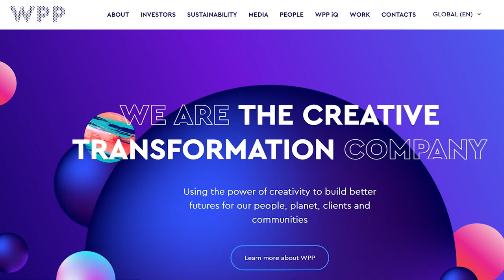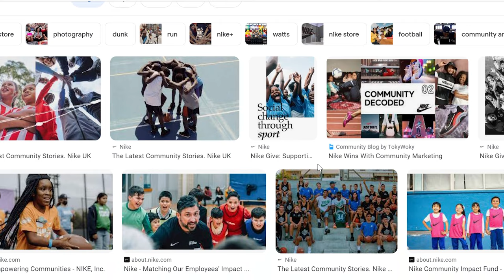Networking is killing Your Business...Do This Instead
There are 3 fundamental problems with networking that mean that it could be killing your business.

Ultimately it is transactional and this has nothing on the value of  building real connections.

In this video I tell you the number 1 reason why our clients started calling themselves the “Ultra Family” and I show you how your enterprise can build a family of its own!

Ultra and Out 😉.

SUPPORT

Support Ultra’s mission to teach entrepreneurship to disadvantaged children and young people

BUY PRODUCTS & SERVICES FROM YOUNG ENTREPRENEURS
- The world’s first marketplace for young entrepreneurs powered by kidpreneurs doing what they love

Neon Sign

GEAR/TOOLS

SOCIALS

AWARDS

2. NATIONAL DIVERSITY AWARDS
3. NATWEST SOCIAL ENTERPRISE AWARDS
4. NATIONAL BUSINESS AWARDS
5. NATIONAL MENTORING AWARDS
6. THIRD SECTOR AWARDS
7. GLOBAL GOOD AWARDS
8. PRESTIGE AWARDS 2020
9. POTENTIAL UNLOCKED AWARDS
10. BLACK CULTURAL ARCHIVES 40X40 FUTURE LEADERS
11. THE BRITISH CITIZEN AWARD

Networking is killing Your Business: Do This Instead - Julian Hall